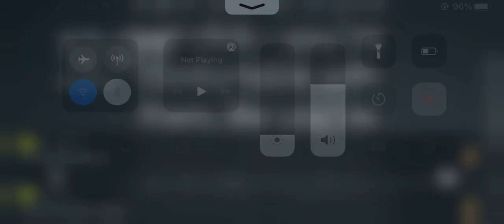Tapping mania very sad news